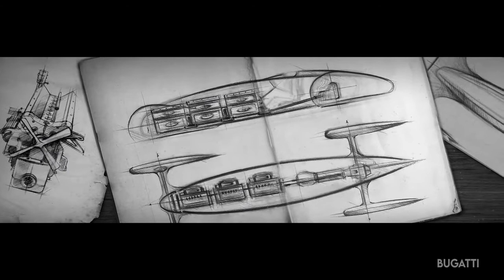Top 10 Most Expensive Cars in the World 2021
There are a few luxury car brands that most people think of when they imagine the world's most expensive cars. But what cars are most expensive before they have been customised and sold at auction. We are going to look at the Top 10 Most Expensive Cars in the World.

⏱️TIMESTAMPS⏱️
00:29 - Lamborghini Sian
01:20 - Bugatti Chiron Super Sport 300 Plus
02:14 - Lamborghini Veneno
03:05 - Koenigsegg CCXR Trevita
03:50 - Bugatti Divo
04:28 - Mercedes Maybach Exelero
05:21 - Bugatti Centodieci
06:05 - Bugatti La Voiture Noire
06:59 - Rolls Royce Sweptail
07:42 - Pagani Zonda HP Barchetta